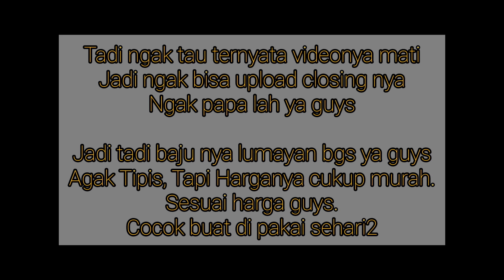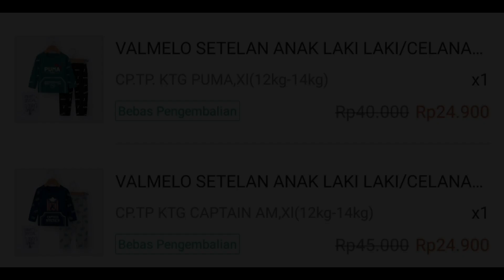Unboxing Pakain Zaid Beli di Tokoh Oren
Video ini merupakan aktifitas unboxing pakaian zaid. Terus dukung chanel kami semoga kedepan kami dapat membagikan video video menariknya kemudian hari. Jangan lupa subsribe dan like